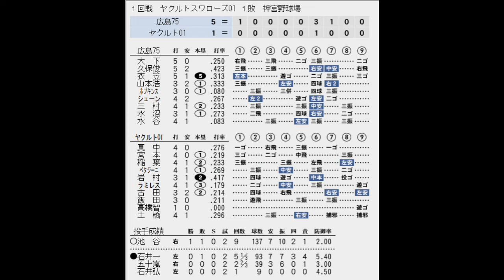【奇跡のチームリーグ#37】ヤクルト01VS広島75【ベストプレープロ野球】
前年最下位から優勝、前半１０ゲーム差付けられての逆転、３位からの日本一など奇跡的な活躍を
したチームを集めてリーグ戦を開催。

レギュレーション：総当たり１回全１１戦　ＤＨ制あり（大谷ルール採用）　延長１２回引き分け

出場チーム
　阪神　　　　1992　　　　阪急　　　　1976
　広島　　　　1975　　　　ロッテ　　　2010
　大洋　　　　1960　　　　南海　 　　 1973